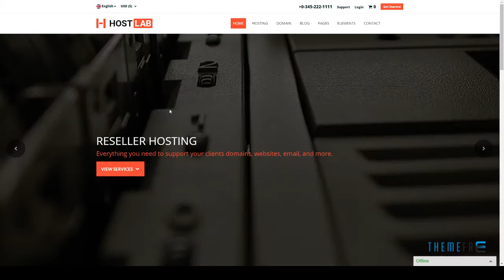HostLab - Responsive Hosting Service With WHMCS WordPress Theme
Columns 4+

 Layout Responsive

 Tags blog, cloud, corporate, datacenter, dedicated, design, domains, hosting, provider, reseller, servers, whmcs, Whmcs Integration